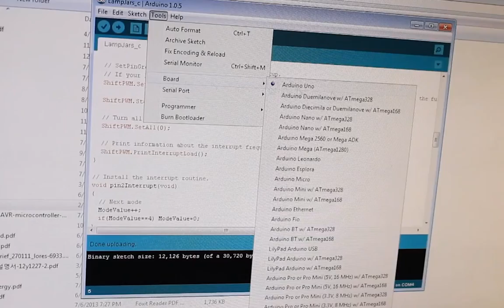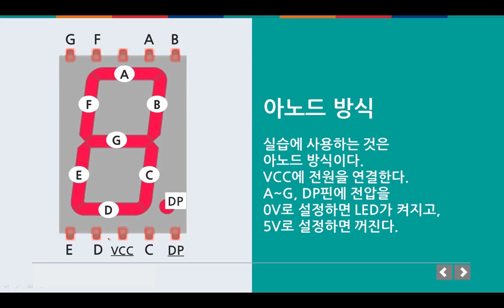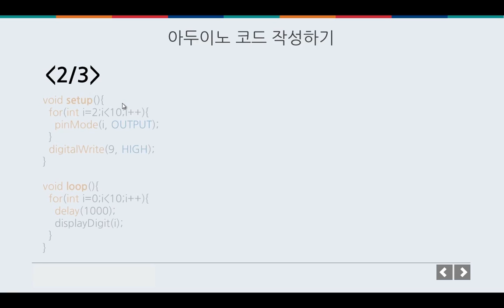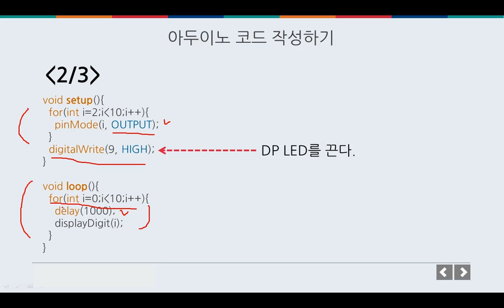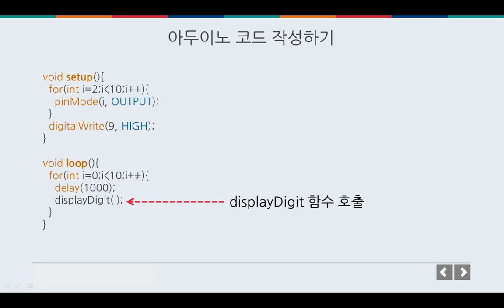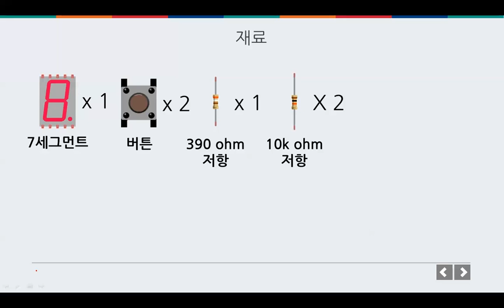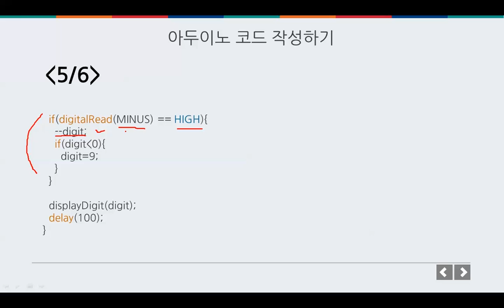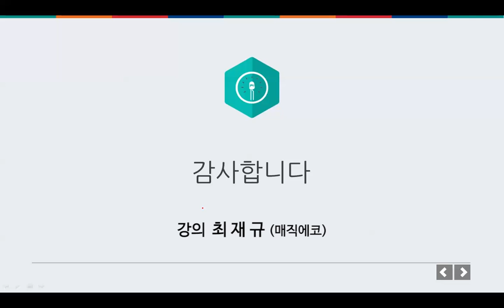아두이노 기초 - 7세그먼트 사용하기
7세그먼트 사용하기